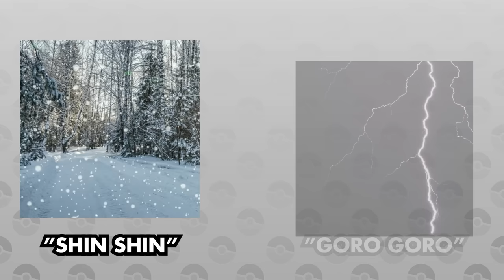NEW GEN 9 POKEMON We Could See!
Today we are going to take a look at some ideas for new Pokémon we could see in Gen 9!